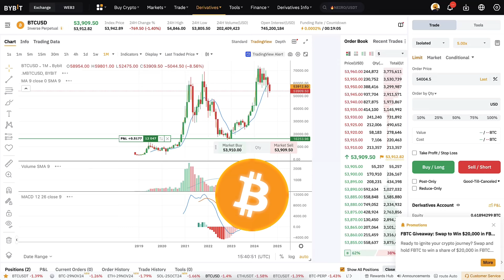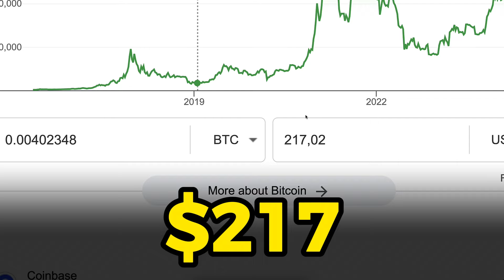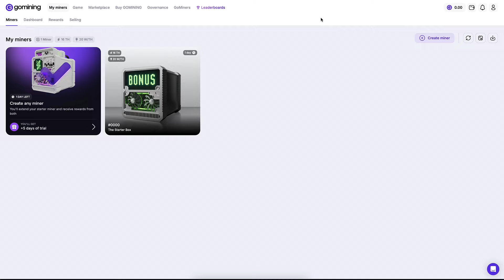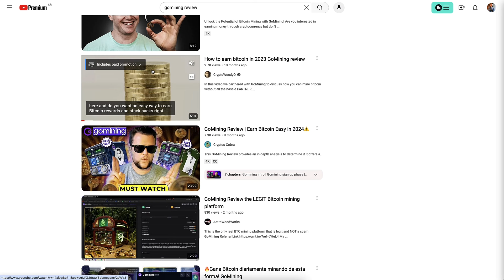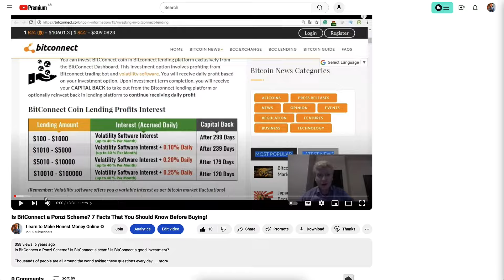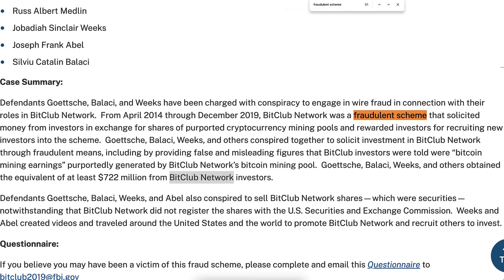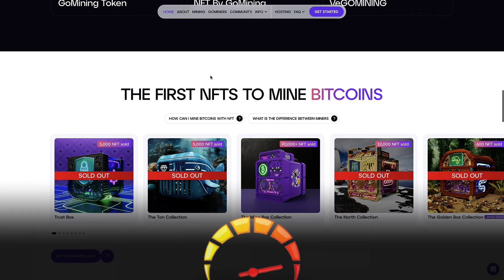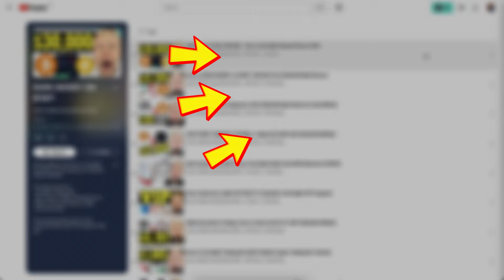GoMining Review: Is GoMining a Scam Or Legit? (GoMining Withdrawal?)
If you're wondering "Is GoMining Legit?", then this GoMining tutorial is for you.

Many people are asking how to withdraw money from GoMining, so in this video I'll show you the reality of GoMining Withdrawal, as I try to withdraw my own profits.

By the end of this video, you should make up your mind about: Is GoMining a Scam Or Legit?

I'll show you also GoMining alternatives, that I and my YouTube subscribers use to earn money online worldwide.

If you have any questions after watching my GoMining review, ask me in the comments below and I'll reply to you personally.

Let me know also your GoMining reviews in the comments section. I'm looking forward to reading your GoMining review!

GET THE BEST BONUSES

The information on this YouTube channel and the resources available are for educational and informational purposes only.